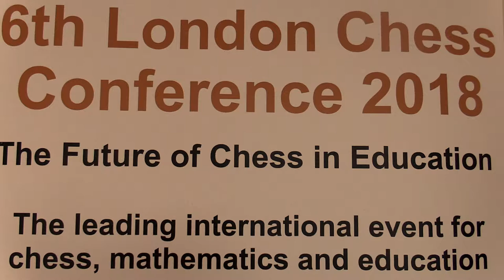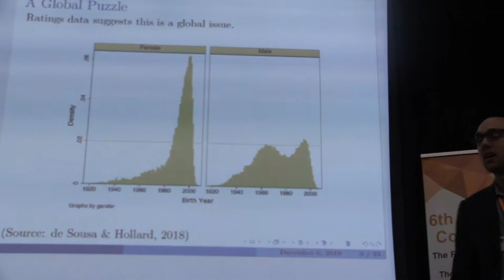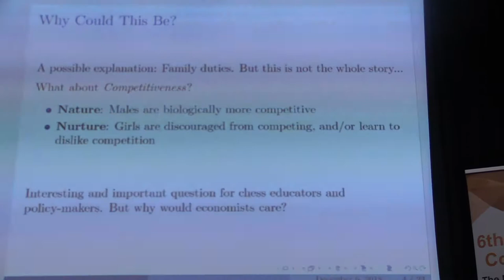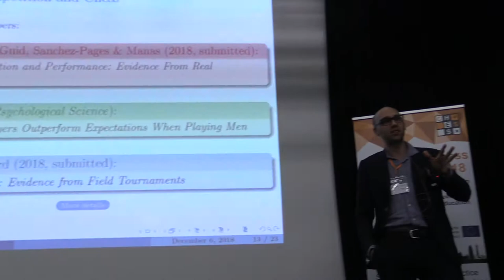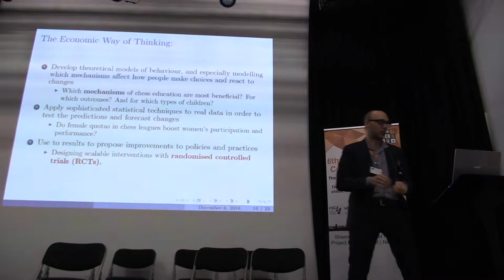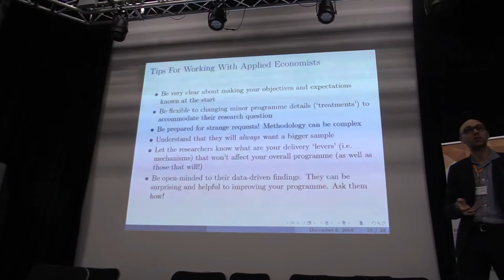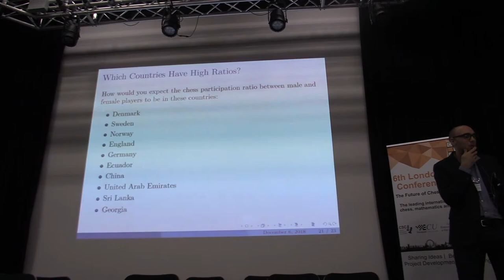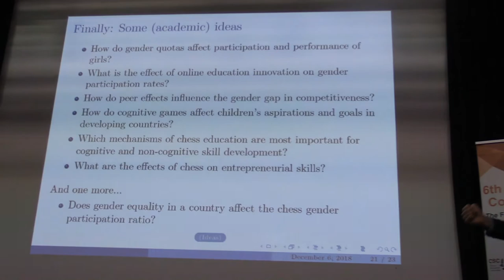David Smerdon - What an Economist Can Learn from Chess